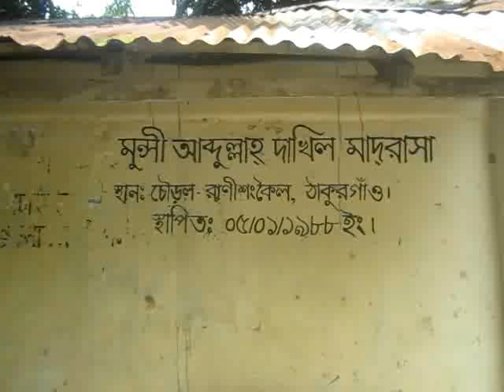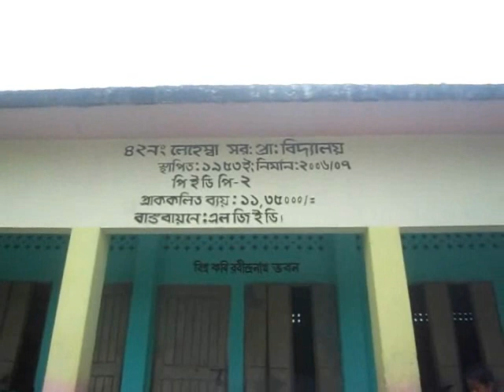ঠাকুরগাও মেডিকেল ক্যাম্প নিয়ে পানি ভাসিদের মাঝে এমপি লিটা _- sheersha.tv